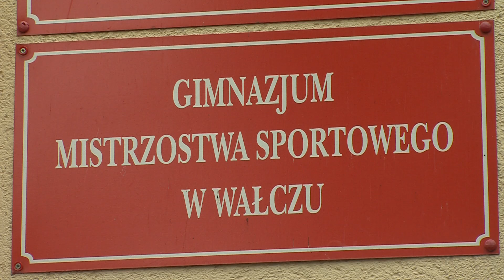Szydłowo: Natalia Madaj mistrzyni olimpijska